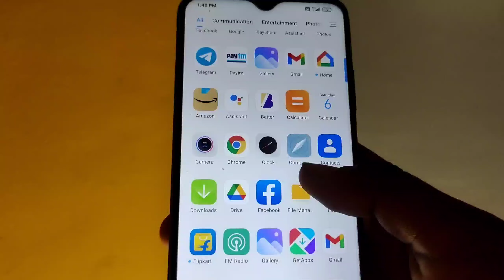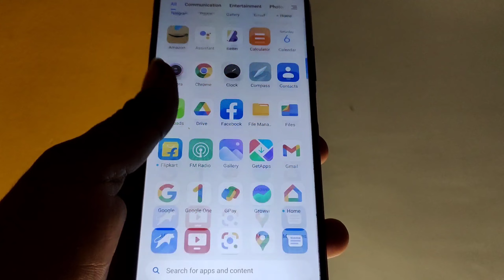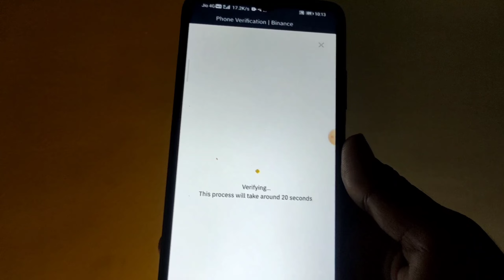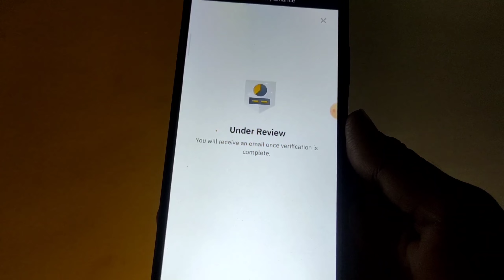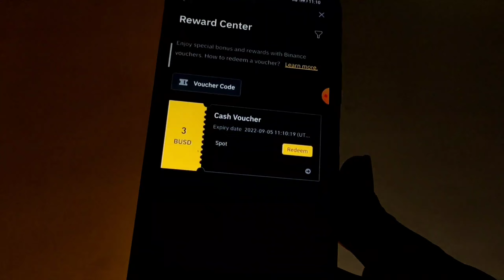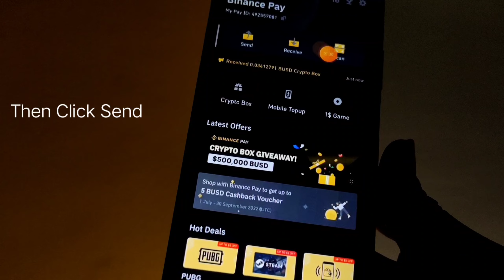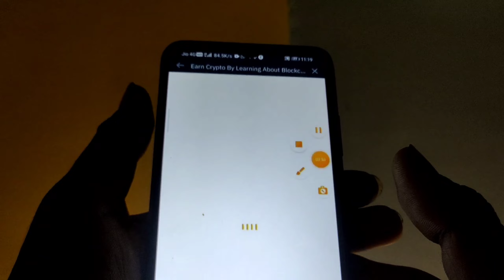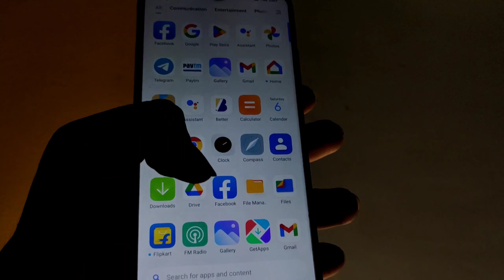Huge Loot😱₹1300 Instant Bank | Binance New Offer Today $16 | New Earning App Today | New Crypto Loot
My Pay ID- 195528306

binance offer
binance account kaise banaye 2022
binance id kaise banaye
binance app account kaise banaye
binance merchant account kaise banaye binance me account kaise banaye 2022 binance par account kaise banaye in india binance futures account kaise banaye
binance ka account kaise banaye
binance offer bd
crypto offers
crypto offers today
crypto offers india
crypto offerwalls
crypto offered on robinhood
bitcoin offer
cryptocurrency offer
cryptocurrency offer today
bitcoin offer code
new Cashback in Paytm

Your Searches related )) :- Best Paytm cash earning app  New self earning app 2022 New Tasks earning app 2022  7Rs redeem New Apps , New App 2022  Instantly Paytm cash giving apps  Earn free paytm cash  earn money online  earn online 2022  how to earn paytm cash  New self earning apps 2022  Best Self

paytm cash
paytm
cash
earning
apps
earning apps
best paytm cash earning app
earning app